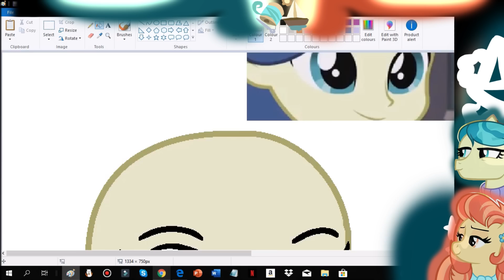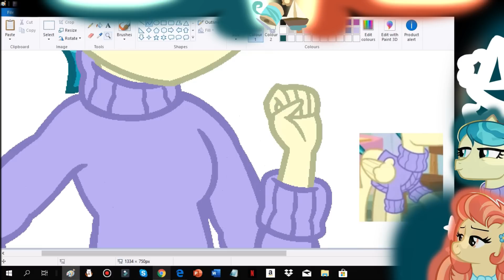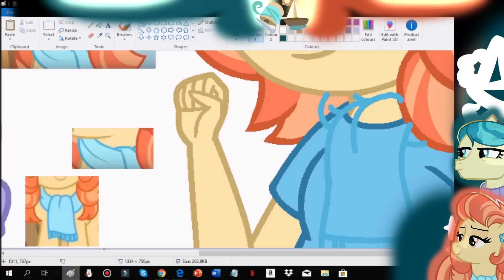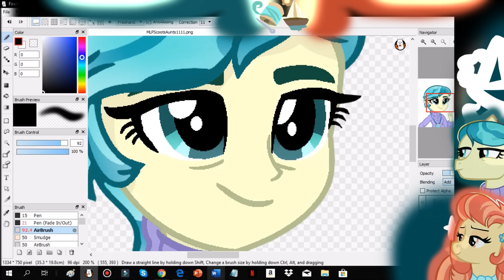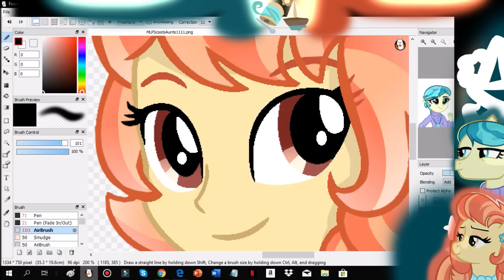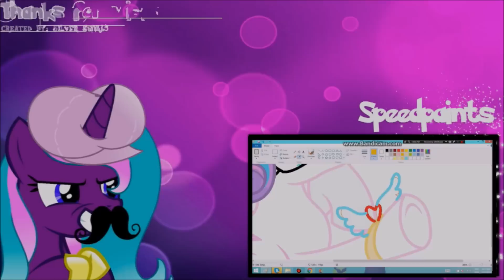MLP Speedpaint- EqG Auntie Lofty & Aunt Holiday (S9).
Hello everyone!! Hope you enjoy. Stay Awesome and Peace out!!!

♠️Hello Everyone!!! Another Video Speedpaint-
(EQG) Auntie Lofty & Aunt Holiday (S9).
Update-
So yeah!
Hope you all will enjoy the video
Happy last day of the lovely Pride Month!
I support you all!
Oki so for me-
I'll be on a vacation on July 9,, the whole month.
And by that I might start making videos earlier nwn.
Also I'm still very much updated within the shows- MLP, SU, etc.
So never hesitate to suggest any ideas for what I should draw next/
or any other video ideas, thanks!
And that's all for now^^
Have a good day/evening to everyone!
Stay Awesome, Peace out!!!
♠️⭐SOCIAL MEDIAS
•Equestria AMINO- Celestia, Yay.

BY- MLP FiM Daniel Ingram- Zizkil. Ponytronic. MLP. Remix. YouTube.
♠️✏️(Credits)Vectors used-
-Vectors of Auntie Lofty and Aunt Holiday
(by yours truly).

FULL CREDITS.
♠️🔮Good Day, Stay Awesome, Peace Out!!!✨